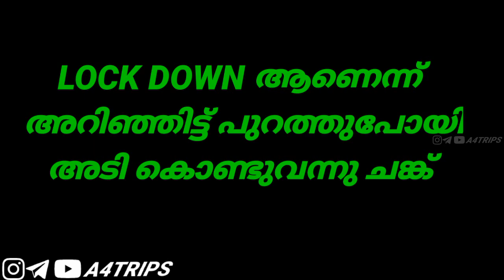ലോക്ക് ഡൌൺ അവലോകന ട്രോൾ വീഡിയോ 😂|LOCK DOWN TROLL MALAYALAM